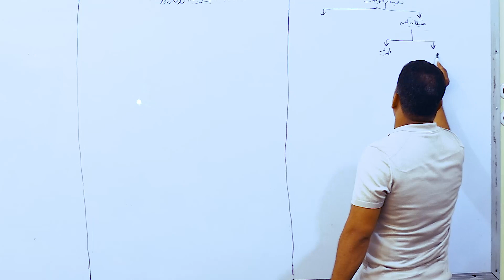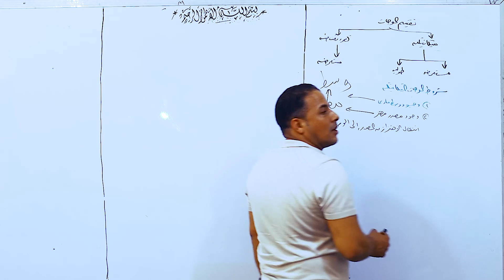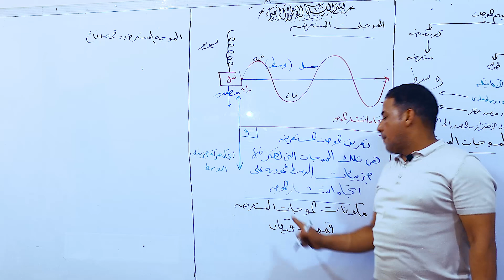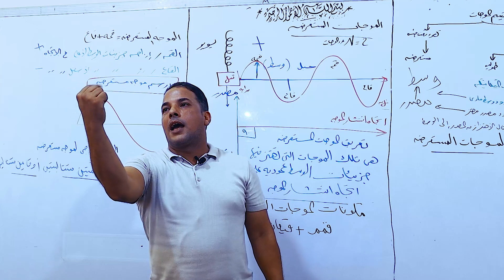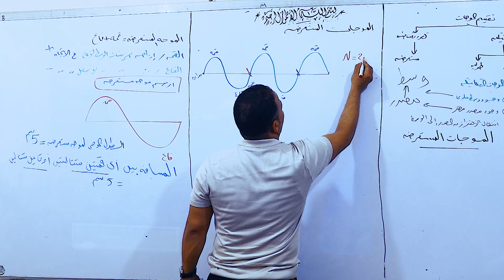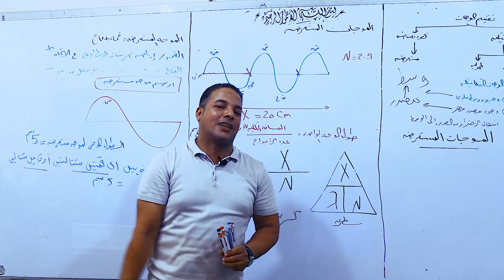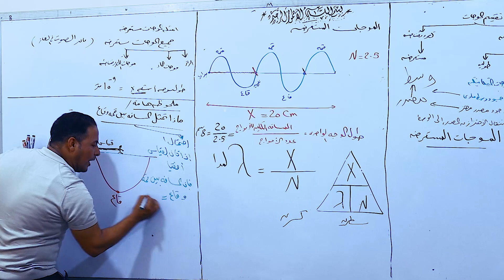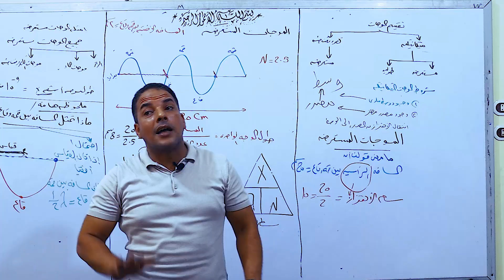الموجات المستعرضه- 2ثانوي-الدرس الخامس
الاعجاز القراني سرعة الضوء في القران - شرح مفصل للموجات المستعرضه-اذاي تفهم الفرق بين السعة والطول الموجي للموجات المستعرضه - كيف تقيس طول الموجه المستعرضه - الفرق بين القمه والقاع